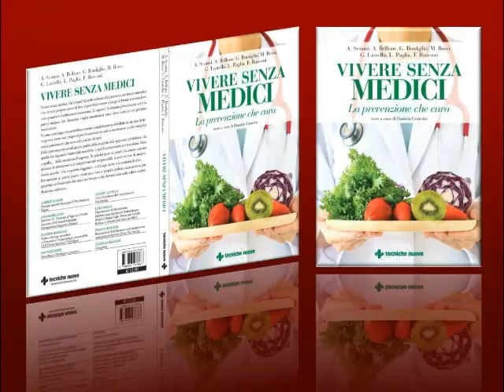Presentazione libro Vivere senza medici Ottobre 2018 Tecniche Nuove Ed.